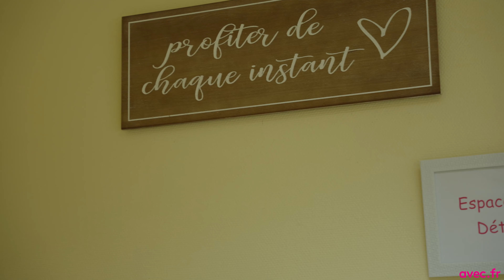Parlons qualité de vie au travail #1 - Le défi AVEC mes pieds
Le challenge “Avec mes pieds”👟, lancé par le Groupe AVEC en 2021, dans le cadre de la Semaine pour la Qualité de Vie au Travail aura comptabilisé plus de 11,1 millions de pas, réalisés par plus de 242 collaborateurs du Groupe.

Suite au succès de cette action, nous sommes prêts à lancer la nouvelle édition, et vous ? êtes-vous prêts à marcher AVEC nous ?😊